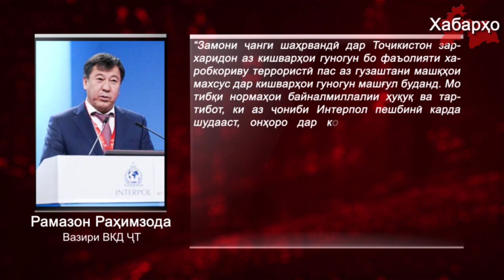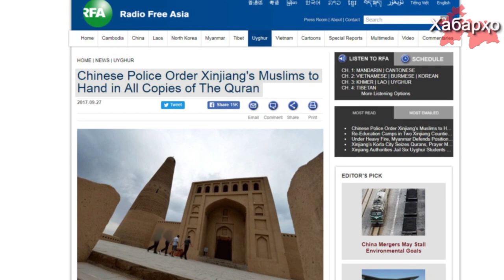Хабарҳои Тоҷикистон ва ҷаҳон аз 04.10.2017